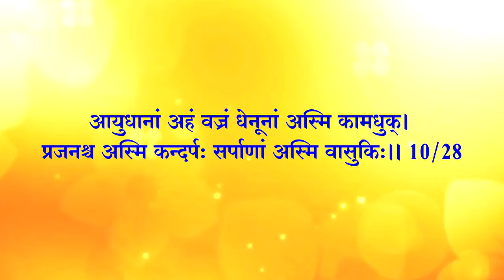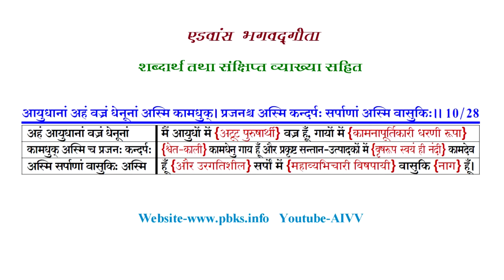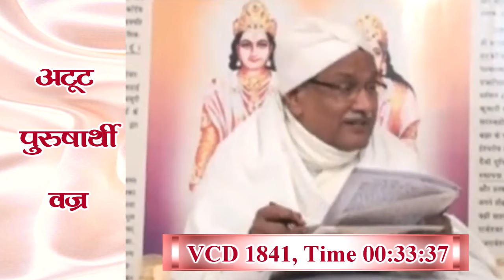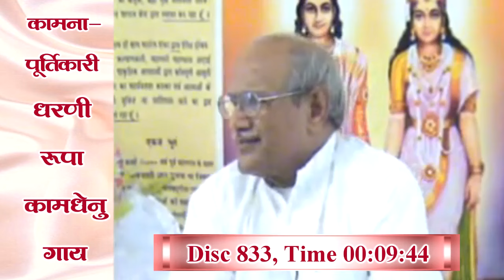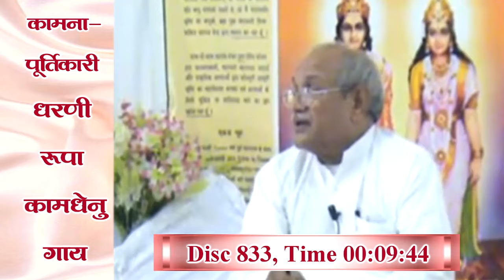अध्याय 10-28 ll AIVV भगवद्गीता क्लास Date 06.07.24 श्लोक अभ्यास ll Bhagavad Gita Class Shlok Abhyas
विभूतियोग

जड़ सूर्य सतत अपनी ऊर्जा को रोशनी एवं गर्मी के रूप में विश्व-कल्याण हेतु देता रहता है। इस सौर ऊर्जा से हम बैटरी को उसकी क्षमता अनुसार चार्ज कर अपने कार्य में लगा सकते हैं। इस कारण यदि कोई बैटरी को ही ‘सूर्य’ कहने लगे तो उसे क्या कहेंगे? अवश्य मूर्ख ही कहेंगे। विभूतियों को समझने में यही भूल हुई है। कई आत्मा रूपी बैटरीज़ अपनी यथासंभव योगशक्ति चतुर्युगी के अंत में साकार में आए निराकार परमपिता परमात्मा रूपी चैतन्य ज्ञान शक्ति-सूर्य से मन्मनाभव होकर अपने भीतर भी नंबरवार पुरुषार्थ अनुसार भर लेती हैं और जो अधिकाधिक योगशक्ति को भर पाती हैं, उन्हें यहाँ पर विभूति कहा गया है। इसी भाव को स्पष्ट रूप से समझाने के लिए सम्पूर्ण ज्ञानार्जन करने वाले अर्जुन को समझाते हुए भगवान कहते हैं कि- अथवा बहुना एतेन किम् ज्ञातेन तव अर्जुन। विष्टभ्य अहम् इदम् कृत्स्नम् एकांशेन स्थितः जगत्।। 10/42 “मेरे अनेक विभूतियों को जानने से क्या प्रयोजन? मैं इस सम्पूर्ण जगत को अपने एक अंश द्वारा टिका करके स्थित हूँ।”. Read more 👇

Copyright :    AIVV